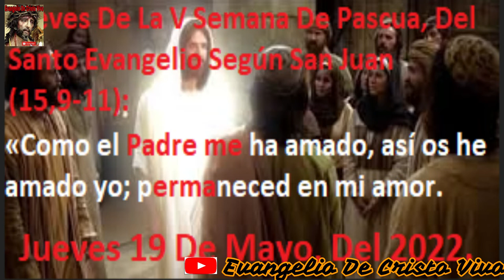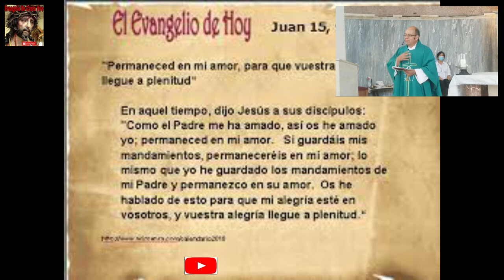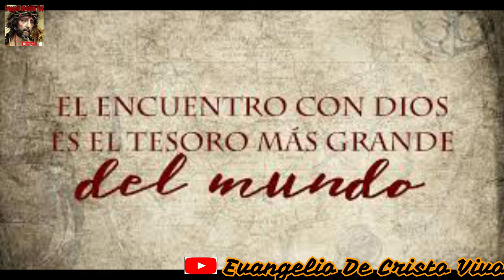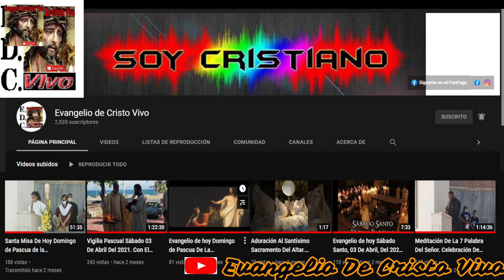Evangelio Según San Juan (15,9-11): De hoy Jueves 19 De Mayo, Del 2022. De La V Semana De Pascua